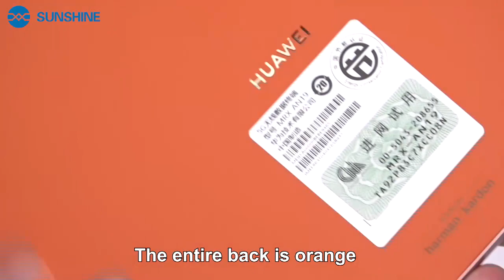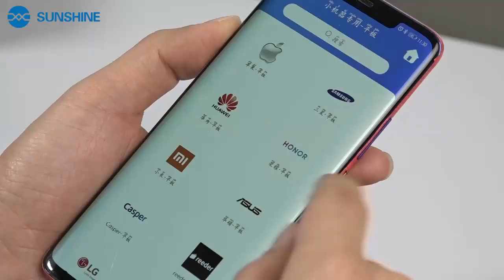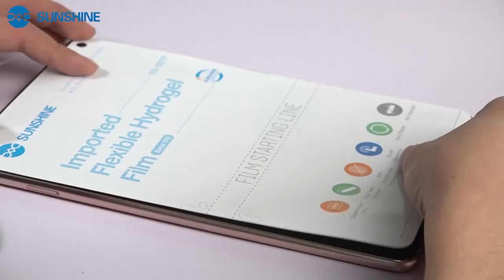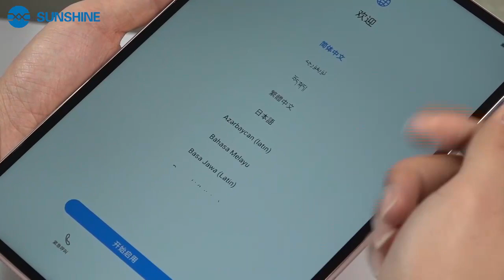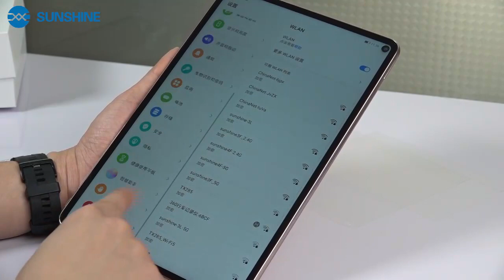HUAWEI MatePad Pro Unpacking film experience